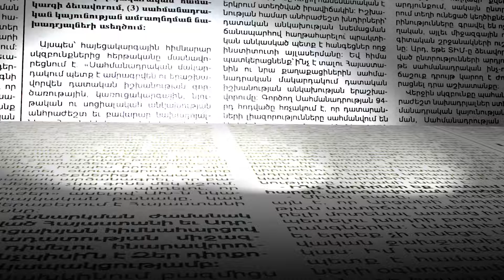Բագրատ Սրբազանը մեկնում է Կիրանց.քաղաքացիները նրան ողջագուրվում ու ճանապարհում են